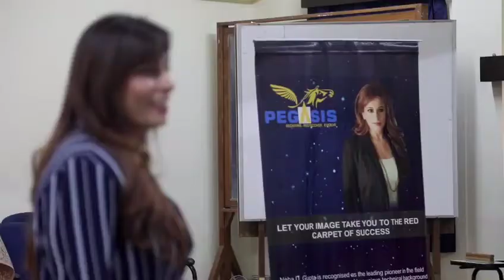Image Management workshop at St. Xavier's college, Mumbai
20% is EDUCATION and 80% is LIFE SKILLS.

Education systems changing every day and we are slowly realizing this fact.

Many educational institutes are taking an initiative to have image management included as part of their curriculum to give their children an edge over the others in this competitive world.

One of the elite colleges of Mumbai, St. Xavier’s college invited Nehaa Gupta to help the children with a workshop for the same.

This is just a small glimpse of the lovely time spend with the children there.